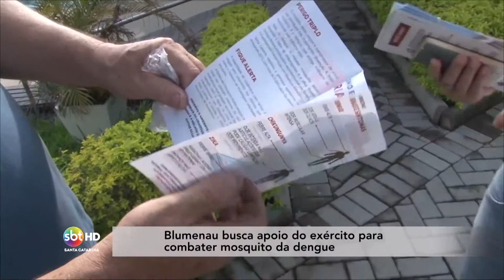Blumenau busca apoio do exército para combater mosquito da dengue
Blumenau deve reforçar o combate ao mosquito da dengue. O município pretende conseguir reforço do exército para ajudar nas ações contra o Aedes Aegypti.